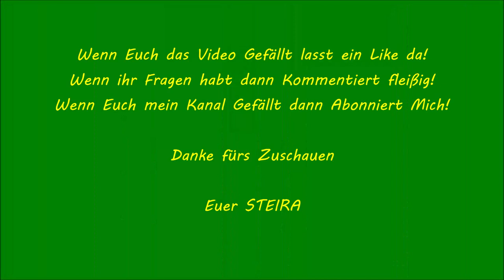Mais dreschen 2021 John Deere Hillmaster Teil 2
So der zweite Teil vom Mais dreschen ist da...mit diesen bewegten Bildern verabschieden wir die Mais-Erntesaison 2021. Danke an Gigi fürs filmen sowie die "BauernBuam" für´s immer wieder Mal helfen!!!

Wenn ihr Fragen habt dann Kommentiert fleißig!

Euer STEIRA